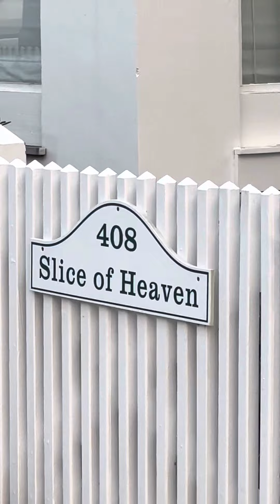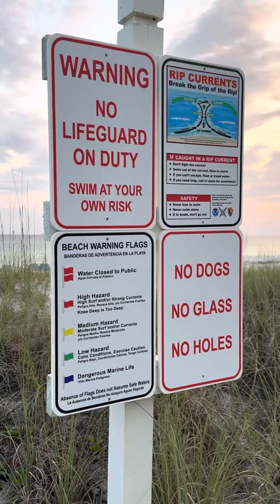A Slice of Heaven beachlife rapture zone🎯keep looking up🎺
This ministry endorses the eternal security of the believer, once saved always saved..Once we are born again of God’s Holy Spirit,  we can NEVER lose our salvation simply and profoundly because of what Jesus Christ accomplished on the cross. IT IS FINISHED! ☦️
The same God who saved us is the same God who will keep us eternally and irrevocably. We CAN NOT be “unborn again”!

Prodigals need desperately to be informed of these BIBLICAL FACTS!
This ministry;
Locating and educating prodigals at risk, (LEPAR )
was birthed out of that desperation ❤️
Ephesians 2:8-8
For by grace are you saved through faith; and that not of yourselves: it is the gift of God:

* My poetic justice: Sweet child of yesterday

 Cocaine  Cowgirl: Just a small town girl✍️currently underway

ITS A DONE DEAL!
Rapture of the Church is imminent⌛️
The rapture is an event where Jesus Christ will appear in the air, the trumpet will sound, and all believers in Christ will leave this planet and return WITH Him in the 2nd coming.
***Those who have died since the resurrection of Christ will receive their resurrected bodies. Those that are alive (THIS generation I believe) will also be changed in the twinkling of an eye and depart this world. The most vivid description of this event is found in 1 Thessalonians 4:16-18, “For the Lord himself shall descend from heaven with a shout, with the voice of the archangel, and with the trump of God: and the dead in Christ shall rise first: Then we which are alive and remain shall be caught up together with them in the clouds, to meet the Lord in the air: and so shall we ever be with the Lord. Wherefore comfort one another with these words.” see also 1 Corinthians 15:50
***The CHURCH is NOT appointed to wrath, not will we go through the 7 year Tribulation!

I am born again—spiritually transformed, renewed and set apart for God’s purpose—through the living and everlasting word of God (1 Peter 1:23).

I am saved by God’s grace, raised up with Christ and seated with Him in heavenly places (Ephesians 2:5-6; Colossians 2:12).

I am alive with Christ (Ephesians 2:5).

I am free from the law of sin and death (Romans 8:2).

I am born of God, and the evil one does not touch me (1 John 5:18).
The Spirit of God, who is greater than the enemy in the world, lives in me (1 John 4:4).

I am merciful, I do not judge others, and I forgive quickly. As I do this by God’s grace, He blesses my life (Luke 6:36-38).

God supplies all of my needs according to His riches in glory in Christ Jesus (Philippians 4:19).

I can do whatever I need to do in life through Christ Jesus who gives me strength (Philippians 4:13).

I am a new creation in Christ (2 Corinthians 5:17).

I am redeemed—forgiven of all my sins and made clean—through the blood of Christ (Ephesians 1:7).

I have been rescued from the domain and the power of darkness and brought into God’s kingdom (Colossians 1:13).

I am greatly loved by God (John 3:16; Ephesians 2:4; Colossians 3:12; 1 Thessalonians 1:4).

I humbly submit myself to God, and the devil flees from me because I resist him in the Name of Jesus (James 4:7).

I am not ruled by fear because the Holy Spirit lives in me and gives me His power, love and self-control (2 Timothy 1:7).